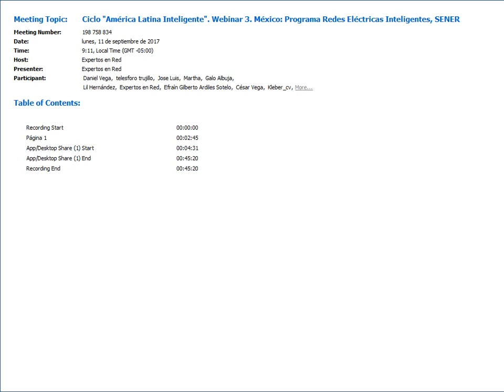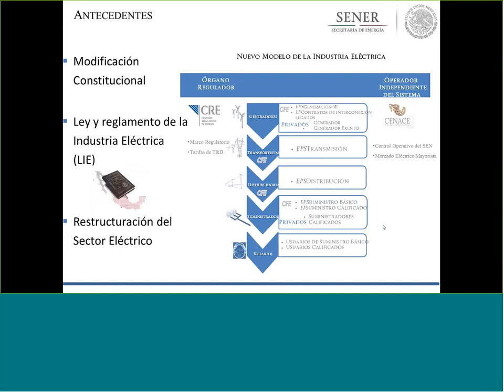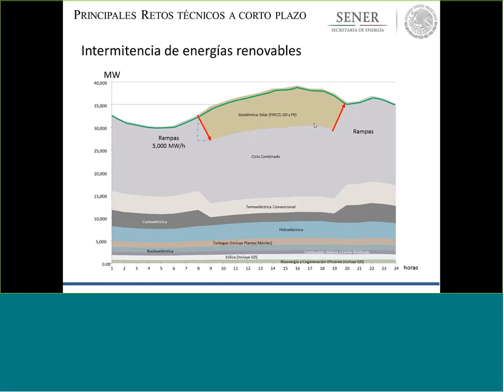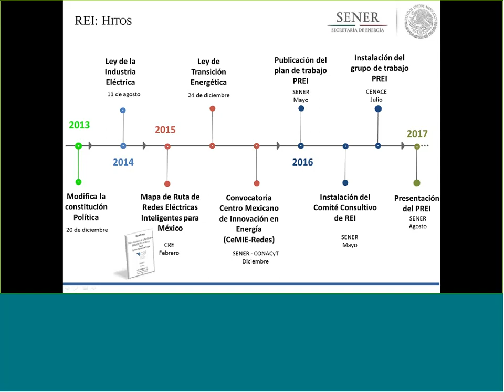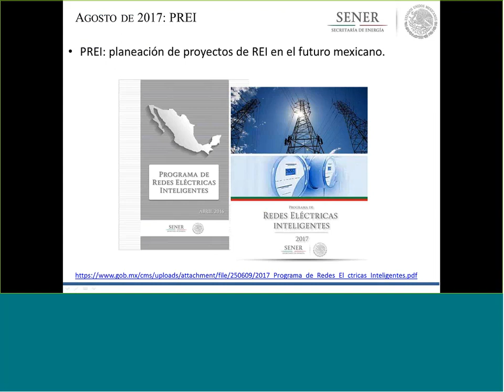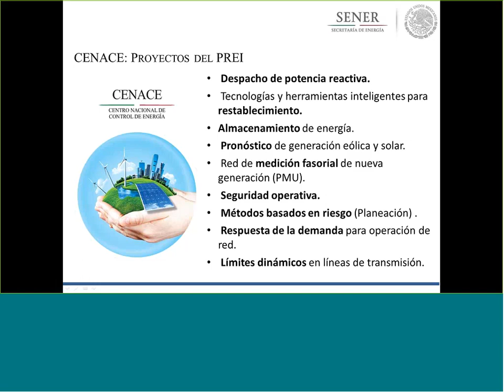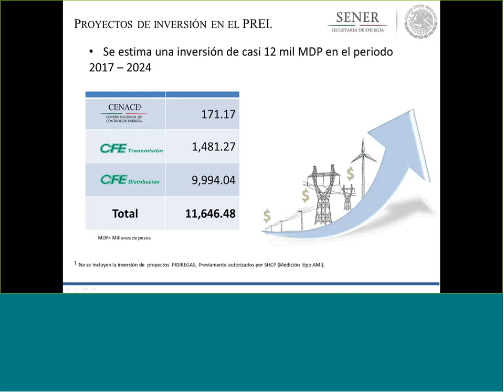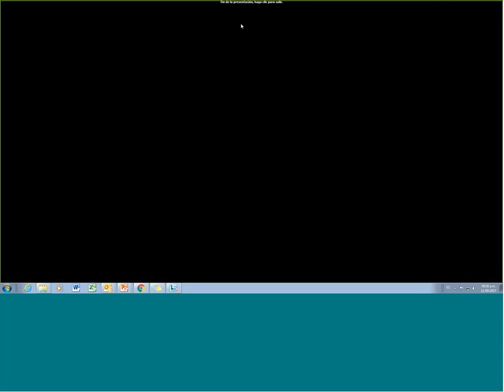Ciclo "América Latina Inteligente" Webinar 3: México Programa Redes Eléctricas Inteligentes,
Se comenta el programa de Redes Eléctricas Inteligentes que se tiene contemplado desarrollar en México por el Centro Nacional de Control de Energía (CENACE) y Las Empresas Productivas Subsidiarias de La Comisión Federal de Electricidad, CFE Transmisión y CFE Distribución.